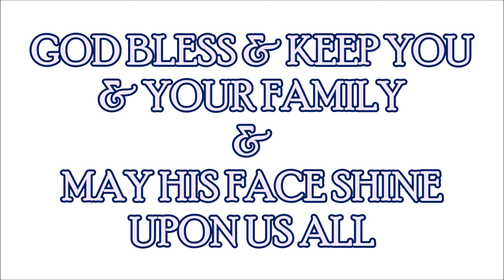The Carnal Mind - Spurgeon NPSC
SPURGEON AT THE NEW PARK STREET CHAPEL:
365 SERMONS - MONDAY, APRIL 20, 2020
The Carnal Mind
“The carnal mind is enmity against God.” Romans 8:7

Suggested Further Reading: Romans 5:6-11

Let me suppose an impossible case for a moment. Let me imagine a man entering heaven without a change of heart. He comes within the gates. He hears a sonnet. He starts! It is to the praise of his enemy. He sees a throne, and on it sits one who is glorious; but it is his enemy. He walks streets of gold, but those streets belong to his enemy. He sees hosts of angels; but those are the servants of his enemy. He is in an enemy’s house; for he is at enmity with God. He could not join the song, for he would not know the tune. There he would stand; silent, motionless; till Christ should say, with a voice louder than ten thousand thunders, “What doest thou here? Enemies at a marriage banquet? Enemies in the children’s house? Enemies in heaven? Get thee gone! Depart ye cursed, into everlasting fire in hell!” Oh! sirs, if the unregenerate man could enter heaven, I mention once more the oft-repeated saying of Whitefield, he would be so unhappy in heaven, that he would ask God to let him run down into hell for shelter. There must be a change, if you consider the future state; for how can enemies to God ever sit down at the banquet of the Lamb? And to conclude, let me remind you—and it is in the text after all—that this change must be worked by a power beyond your own. An enemy may possibly make himself a friend, but enmity cannot. If it be but an adjunct of his nature to be an enemy he may change himself into a friend; but if it is the very essence of his existence to be enmity, positive enmity, enmity cannot change itself. No, there must be something done more than we can accomplish.

For meditation: The Lord Jesus Christ has done for us much more than he commanded his disciples to do for their enemies (Luke 6:27-28).

Sermon no. 20
21 April (Preached 22 April 1855)
IF YOU FEEL FED HERE & LED OF THE LORD ALMIGHTY

YOUR PRAYERS ARE THE BIGGEST SUPPORT TO BE OFFERED UP!
THANK YOU ALL IN THE NAME OF JESUS CHRIST of NAZARETH
OUR LORD & SAVIOR!
GOD BLESS & KEEP US
MAY HIS FACE SHINE UPON US
MAY HE BE EXALTED AMONG ALL THE NATIONS OF THE EARTH
AND MAY HIS PEACE, HEALING, AND RESTORATION
DESCEND UPON US ALL FROM UP ON HIGH!

Luke 21:28 And when these things begin to come to pass, then look up, and lift up your heads; for your redemption draws near.